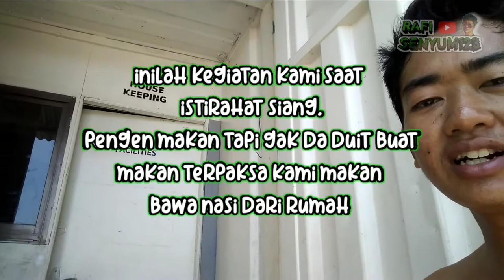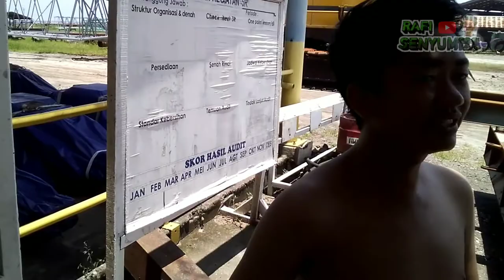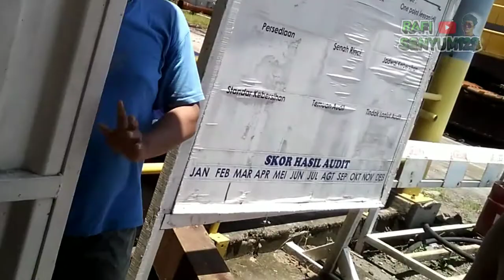KISAH SEDIH DI PROYEK 😩😩😩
Senang sekali rasanya bekerja sama dengan kawan yang super pekerja keras dan punya semangat tinggi untuk hidup.